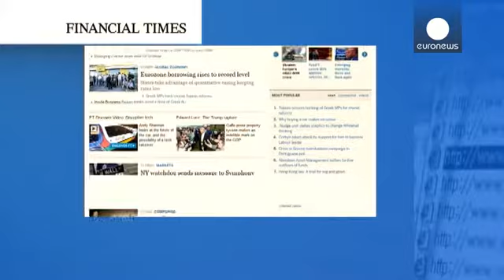Πωλητήριο στους Financial Times - economy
Την πώληση της μεγαλύτερης οικονομικής εφημερίδας του κόσμου, των Financial Times, εξετάζει η ιδιοκτήτρια εταιρεία Pearson.
Η Pearson παραδέχτηκε ότι έφτασε σε προχωρημένες συζητήσεις με υποψήφιο αγοραστή, συζητήσεις, όμως, που, τελικά, δεν κατέληξαν σε συμφωνία.
Παρόλα αυτά, η Pearson εμφανίζεται διατεθειμένη να πουλήσει τον ιστορικό τίτλο, πολλώ δε μάλλον που αναλυτές ανεβάζουν το πιθανό τίμημα σε σχεδόν 1,5 δισεκατομμύριο ευρώ.
Στο παρελθόν, ως υποψήφιοι αγοραστές έχουν εμφανιστεί οι μιντιακο…